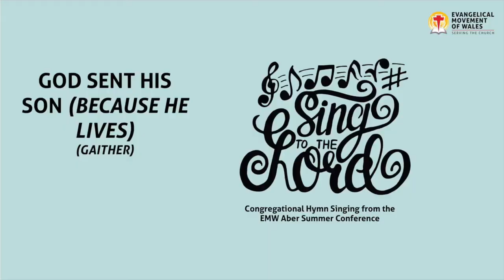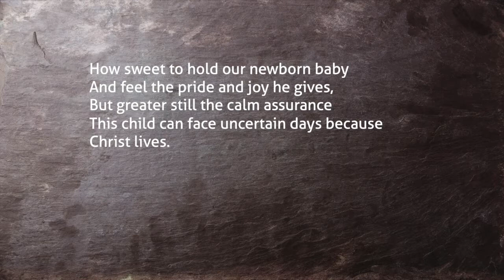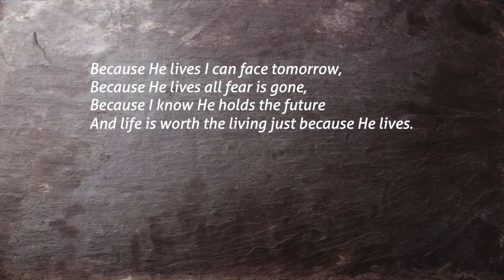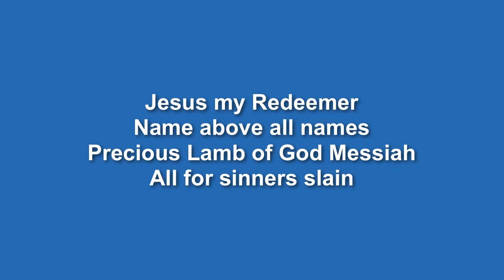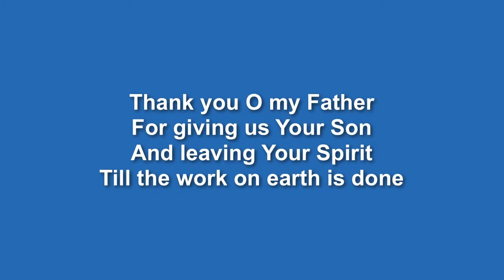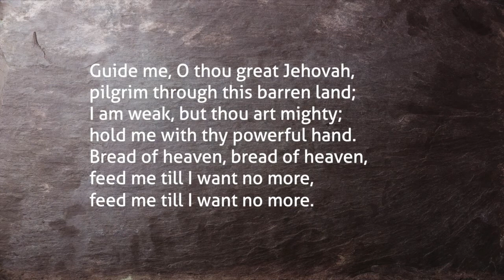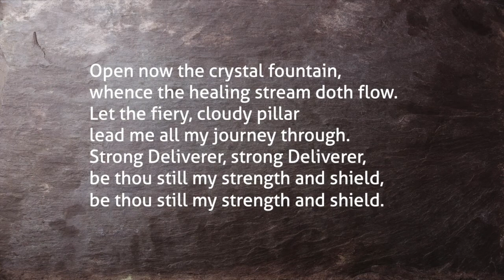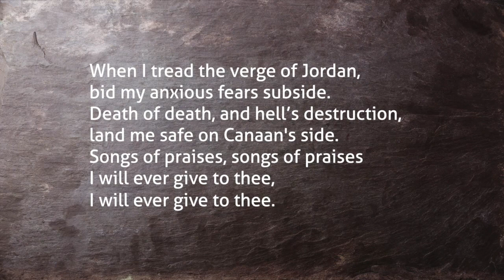24th October - Righteous Giving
Stephen Richmond Minister and Bible Teacher with Donegal Presbyterian Church in Ireland continues a series of messages titled 'Living Life'.
This is the 19th message called 'Righteous Giving'.